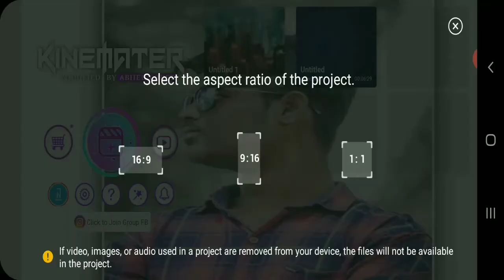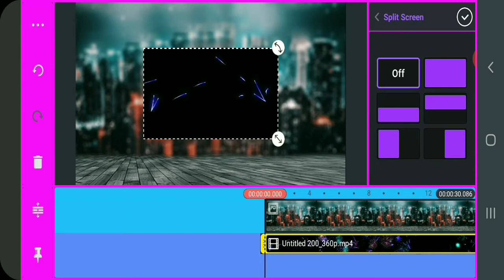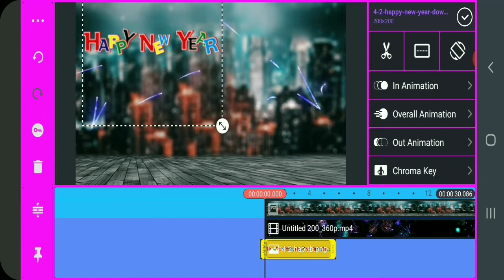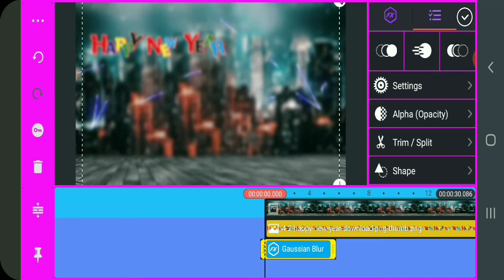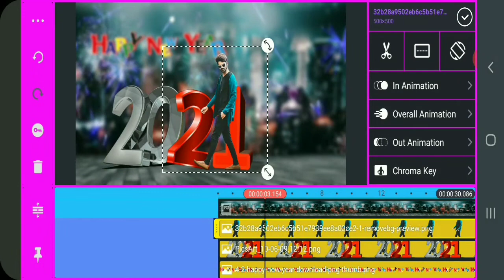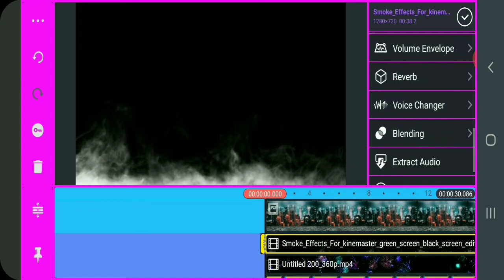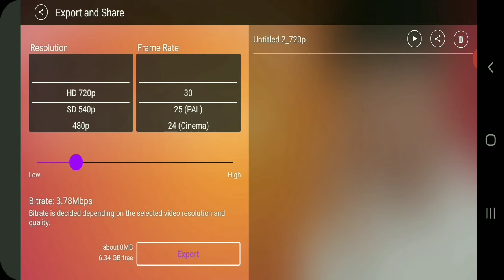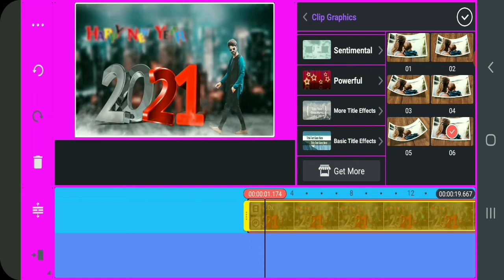happy new year video editing in Kannada 2021 || Happy new year status editing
happy new year video editing || Happy new year 2021

❤️ Please suppert kannada youtubers ❤️

❤️ Follow me ❤️

Covered topic :-

❤️Tanks for watching :- bhimu.g